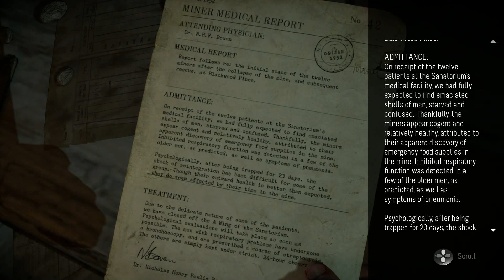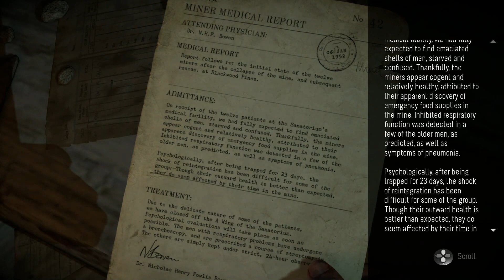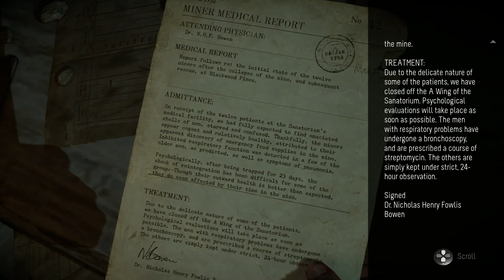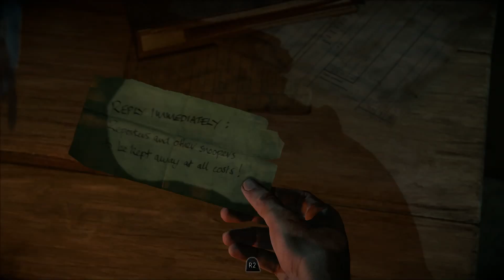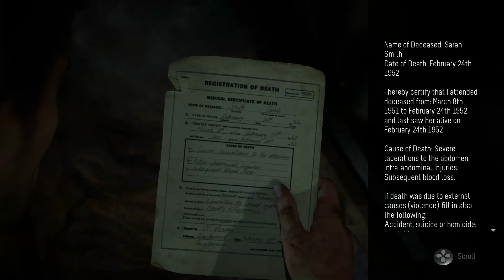Until Dawn PS4 [7]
Until Dawn for PS4 with commentary #7. Eight friends return to an isolated mountain lodge where two of their group disappeared one year ago, when suddenly things take a sinister turn.